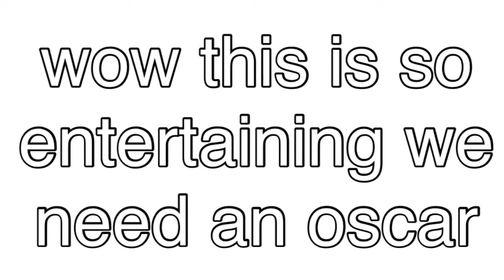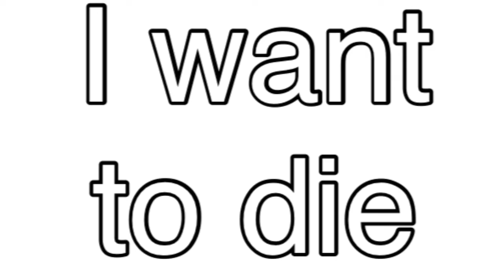i need help with my next video (if you help you will be in my next video)